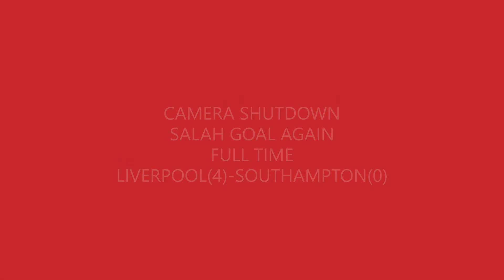Liverpool vs southampton fans reaction (4-0)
Liverpool vs southampton

Kemenangan bergaya buat liverpool, sayang record aku terhenti sampai goal ke 3 kerana batteri camara aku habis 😅